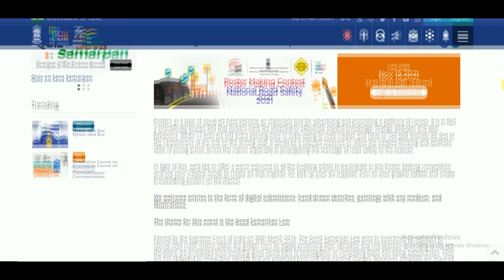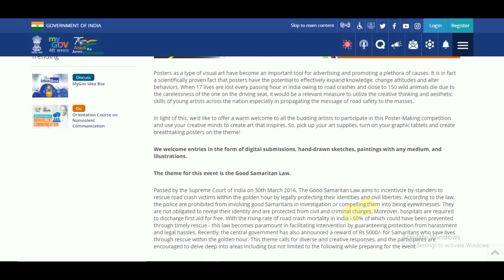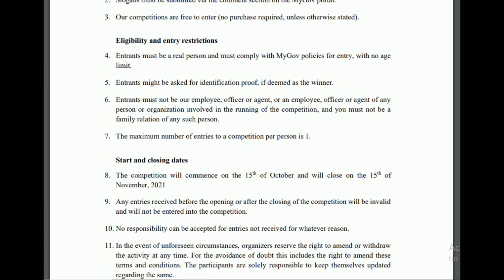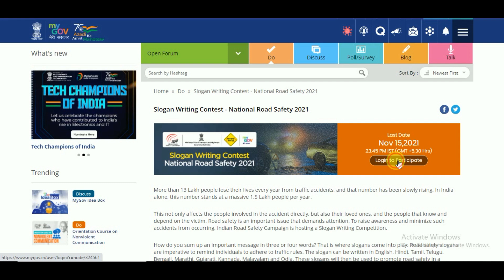Poster Making & Slogan Writing Contest on National Road Safety 2021, Be a Good Samaritan, Win Cash!!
Road safety is an important issue that demands attention. To raise awareness and minimize such accidents from occurring, Indian Road Safety Campaign is hosting a Slogan Writing Competition.
In light of this, all the budding artists to participate in this Poster-Making competition and use your creative minds to create art that inspires.
The theme for this event is the Good Samaritan Law.